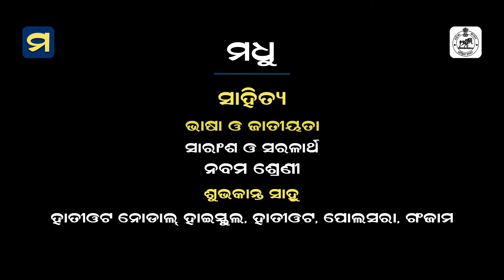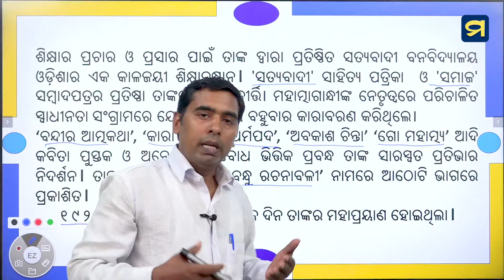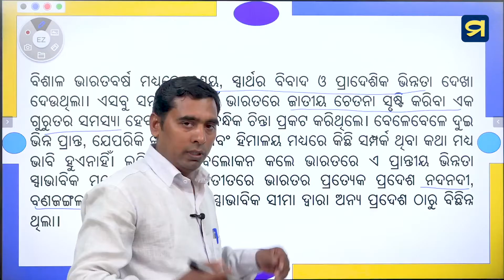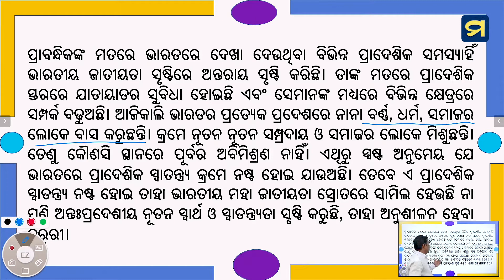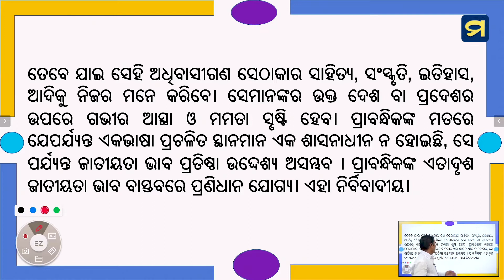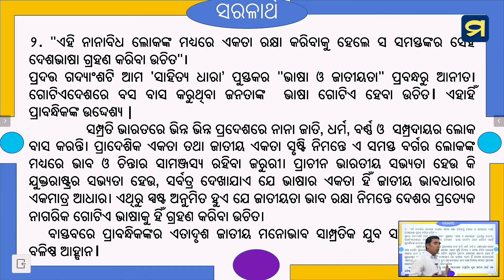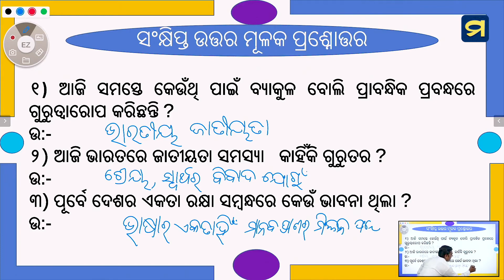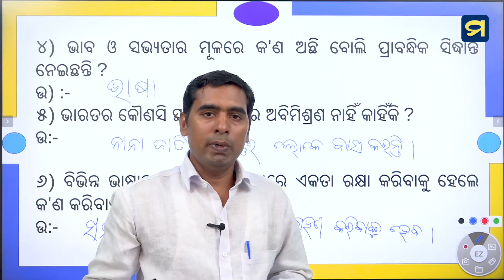ନବମ ଶ୍ରେଣୀ - ସାହିତ୍ୟ - ଭାଷା ଓ ଜାତୀୟତା - ନବମ ପାଠ - ୦୪ | Chapter - ୦୯ - ୦୪ | Madhu App | HSC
ନବମ  ଶ୍ରେଣୀ -  ସାହିତ୍ୟ -  ନବମ ପାଠ - ୦୪
ଭାଷା ଓ ଜାତୀୟତା - ସାରାଂଶ ଓ ସରଳାର୍ଥ